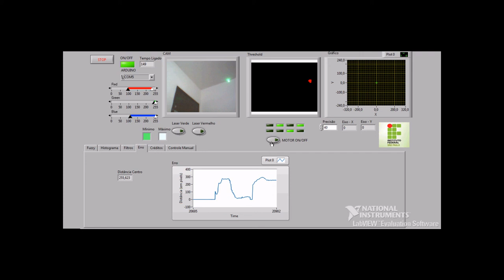Tracking system: Stabilization time with Fuzzy control and stepper motors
Laser tracking system:
Stabilization time with Fuzzy control and stepper motors.
Performance test of the error using fuzzy logic.